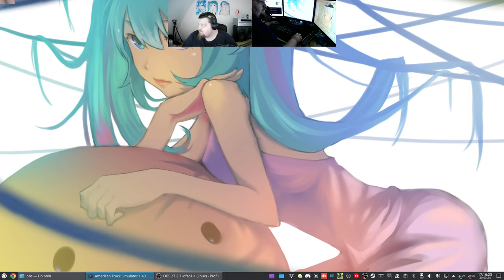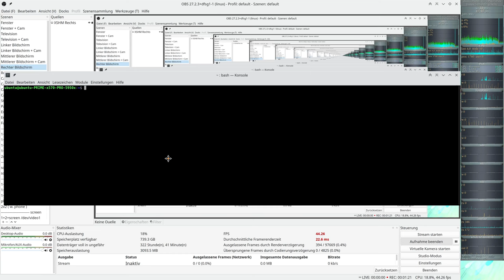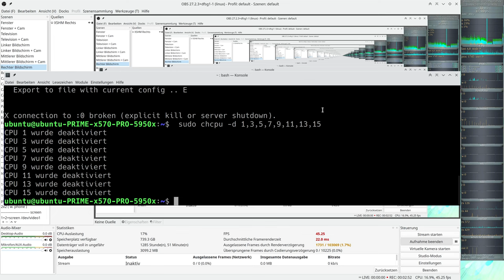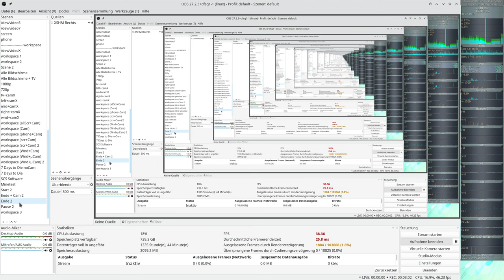Let´s Play ATS - American Truck Simulator #231